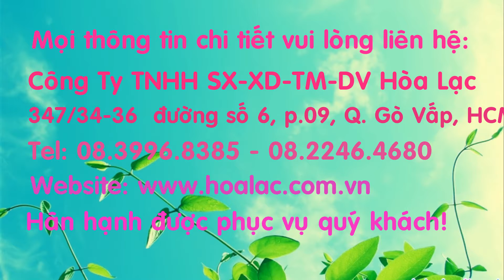Khuôn trái tim chữ Thọ bằng nhựa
- Khuôn ép xôi
 Khuôn xôi bằng nhựa
- Khuôn nhận xôi chữ Thọ